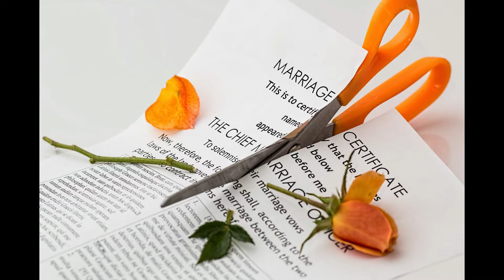Hung Up In Love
Music "Hung Up In Love" composed and preformed by Dirk Campbell
Wrote this thirty years ago, when my soul was sick, with no road back.  Glad I was wrong.    Skyline Ridge Productions